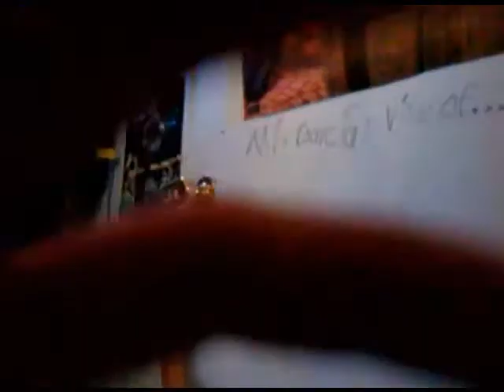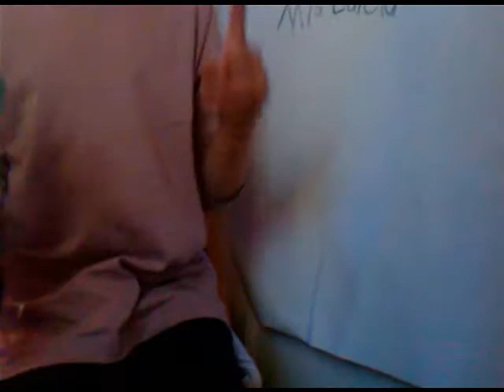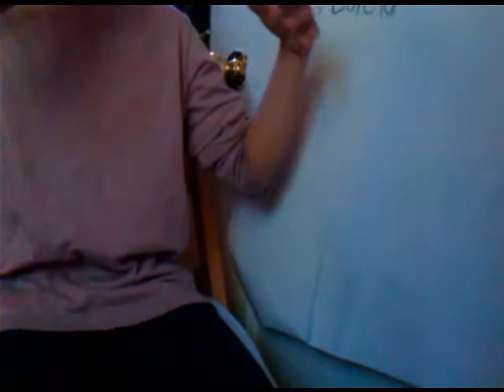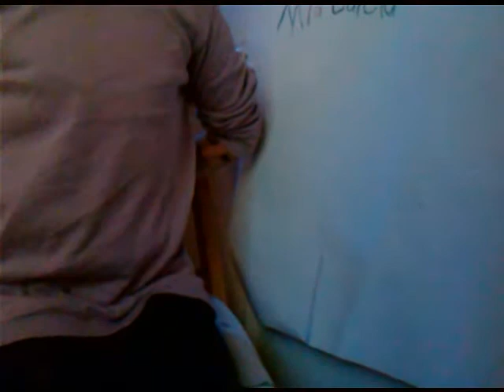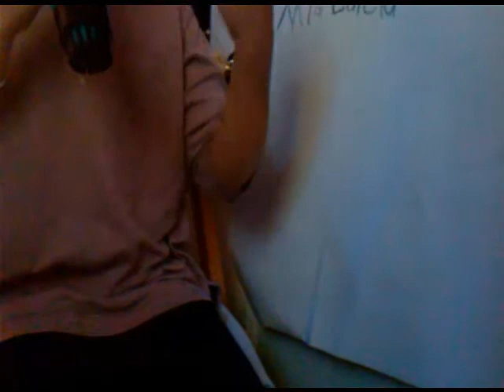THE Q&A video!!!!!!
Finally the Q&A is here! Thank you all for whiting for the Q&A you all rock!!! I have green3grad with me in this video. So what I want to say is thank you and for all of the people that ask a Q I want to thank you all to so here's they are. If I for got one tell me.
green3grad,cenagilr111,TheWrestlingking619,WrestlingGod900,101darkmunkey,stevengarcia7,wweinthering1